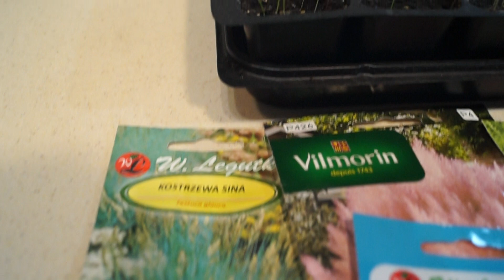Wysiew traw, wysiew bratków, wysiew pelargonii. Pierwsze podsumowanie wysiewów styczeń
@Zakładamy Ogród